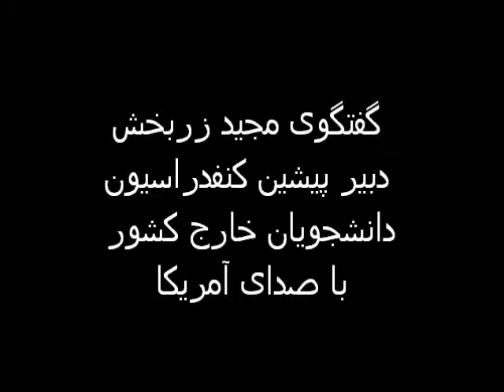16 آذر روز دانشجو- گفتگوی مجید زربخش دبیر کنفدراسیون دانشجویی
16آذر روز دانشجو- گفتگوی مجید زربخش دبیر کنفدراسیون دانشجویی در خارج از کشوربا صدای آمریکا